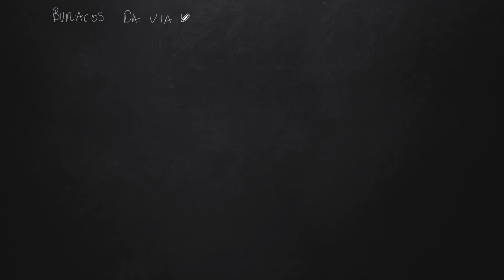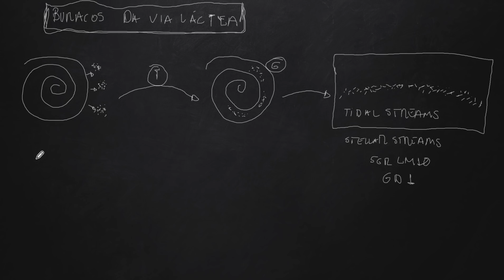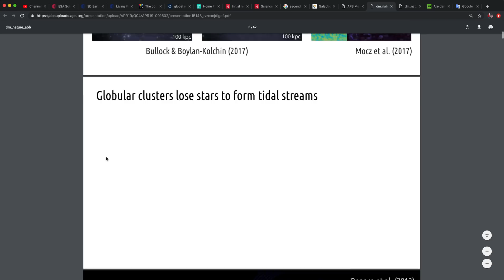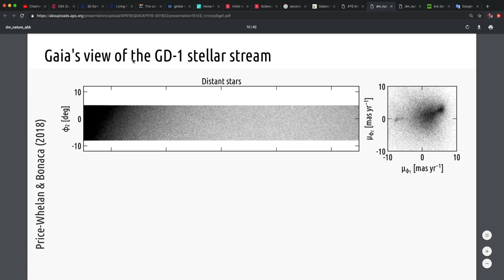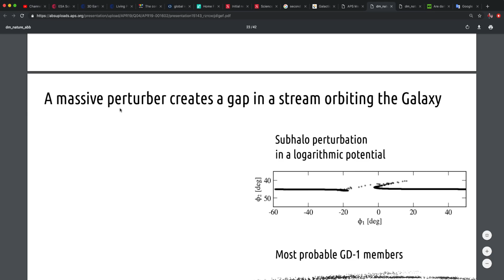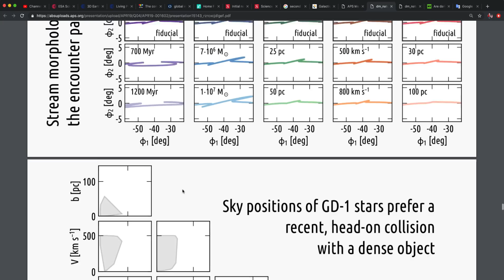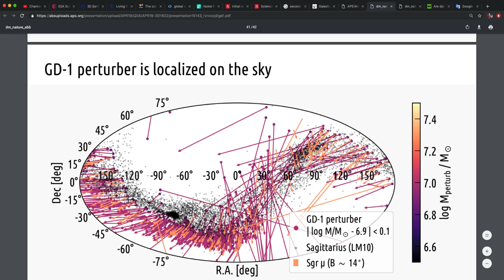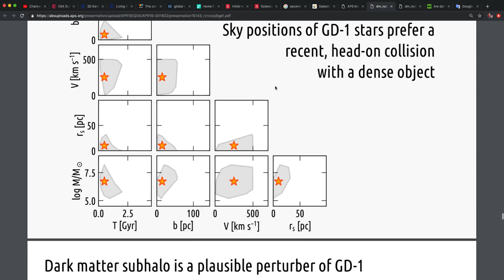O QUE ESTÁ CAUSANDO OS ESTRANHOS BURACOS NA VIA LÁCTEA? | SPACE TODAY TV EP.1830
Utilizando dados da missão Gaia pesquisadores descobriram estranhos buracos em fluxos estelares da Via Láctea. Depois de muitas simulações os pesquisadores acreditam que sejam aglomerações de matéria escura. Para entender tudo sobre esse caso estranho da nossa galáxia assista o vídeo!!!